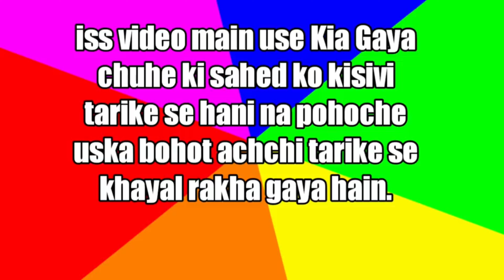RAT TORTURE EXPERIMENT?RAT VS WATERMELON!😭😭😭😭😭😭😭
dosto yea video main use Kia Gaya chuhe ki sahed ka khayal rakhkha gaya hain!rattrap rattortureexperiment ratcatchingtrap howtocatchrat ratcathing rat ratkiller#